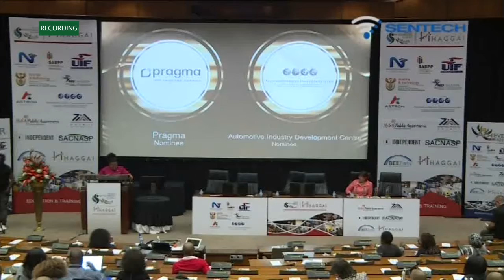Best Training Programme Small Company